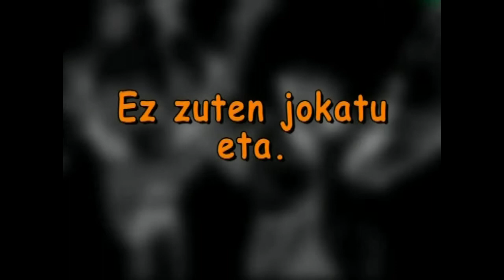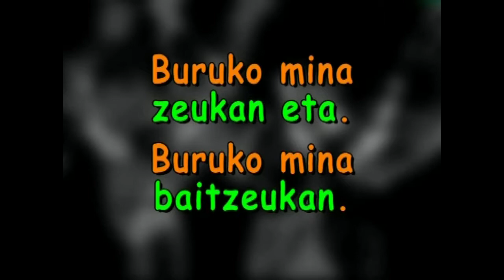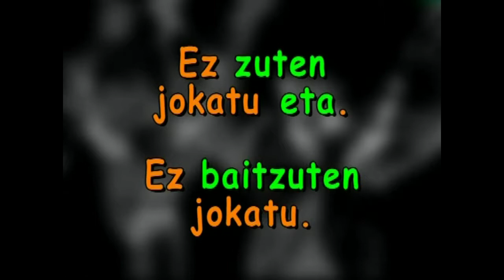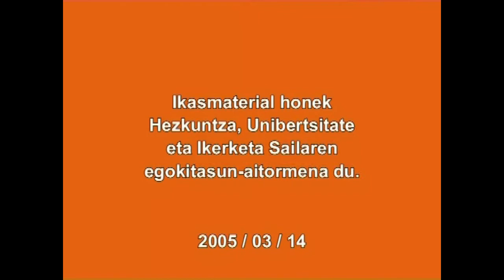Kausazko perpausak (eta bait)